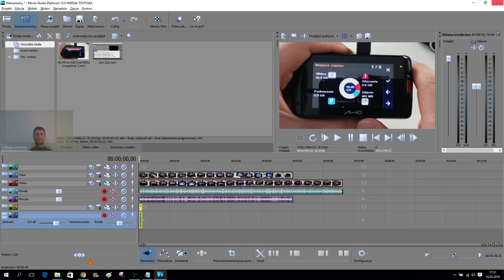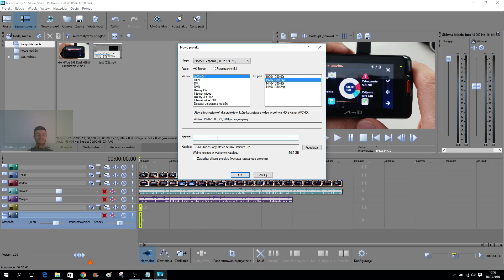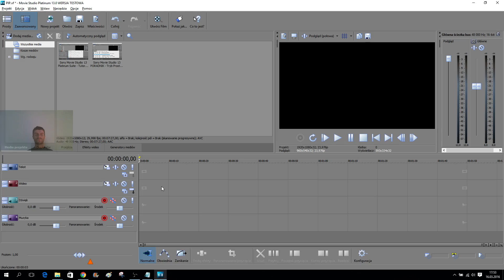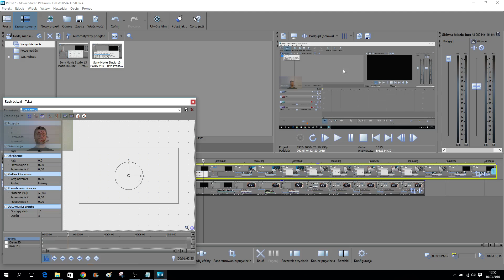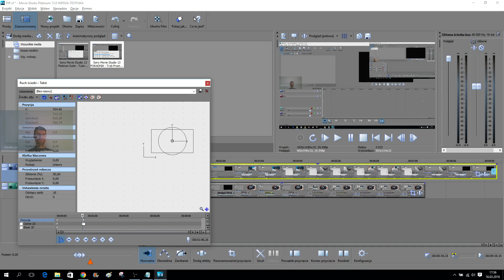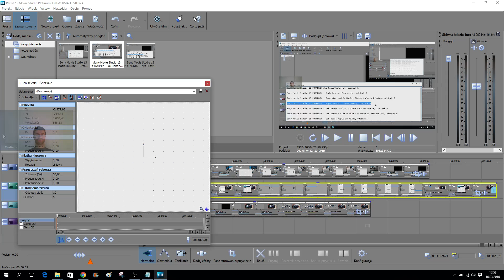Jak Wstawić Film w Film - Picture In Picture PIP - Sony Movie Studio 13 - odcinek 6 - Poradnik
Istotny poradnik na temat animacji filmu, zdjęcia, czyli ruch ścieżki.

Zapraszam do zobaczenia 1 odcinka. •